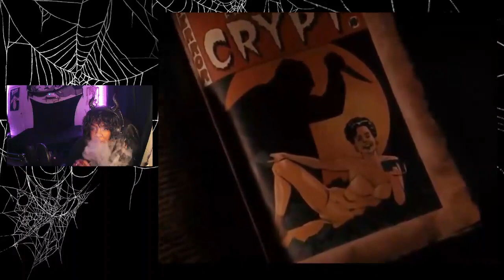Tales from the Crypt S02 E01 (Watch and React)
Tales from the Crypt S02 E01 (Watch and React)reactionvideo
Thank you for all your support and for leaving kind comments💘